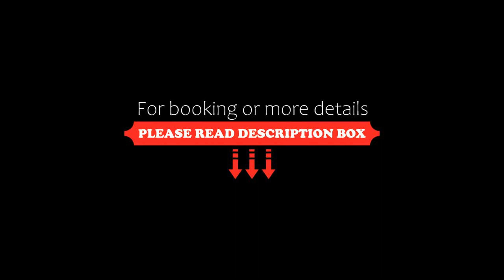hotel tou nishinotoin kyoto, Kyoto, Japan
About Property:
You're eligible for a Genius discount at hotel tou nishinotoin kyoto! To save at this property, all you have to do is sign in.
Located in Kyoto and with Kyoto Station reachable within less than 1 km, hotel tou nishinotoin kyoto provides concierge services, allergy-free rooms, a restaurant, free WiFi throughout the property and a bar. The property is around less than 1 km from TKP Garden City Kyoto, a 14-minute walk from Kyo...
Property Type: Hotel
Address: 600-8327 Kyoto, Kyoto, Shimogyo-ku Nishinotoincho 455, Japan
Searching For
1. hotel tou nishinotoin kyoto - Kyoto - Japan
2. hotel tou nishinotoin kyoto - Kyoto - Japan Address
3. hotel tou nishinotoin kyoto - Kyoto - Japan Rooms
4. hotel tou nishinotoin kyoto - Kyoto - Japan Amenities
5. hotel tou nishinotoin kyoto - Kyoto - Japan Offers and Deals
Audio Credit:
Track Title: Subway Dreams
Artist: Dan Henig